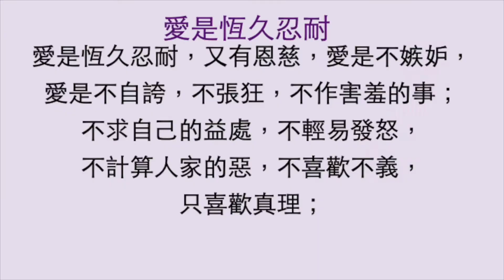詩歌 I 愛是恆久忍耐